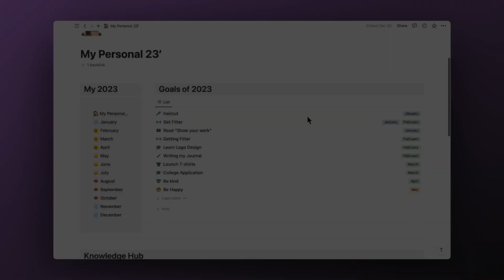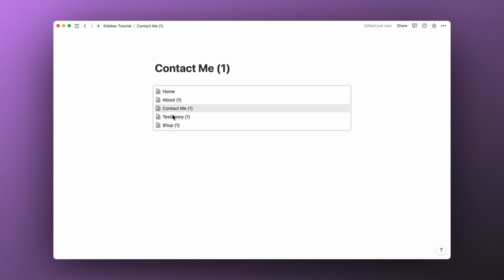How to build a Navigation Sidebar on Notion